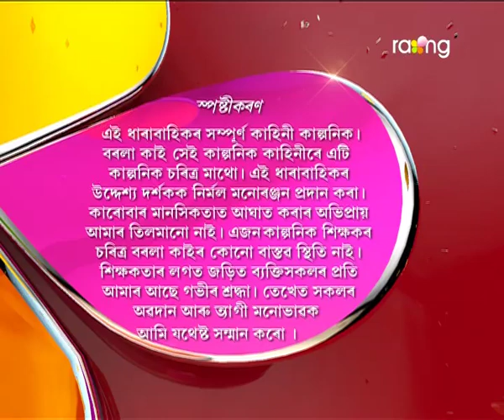Borola Kai | 27th March | Full Episode | No 601